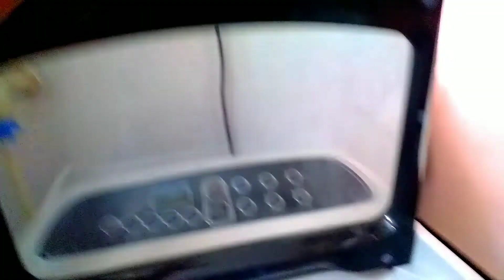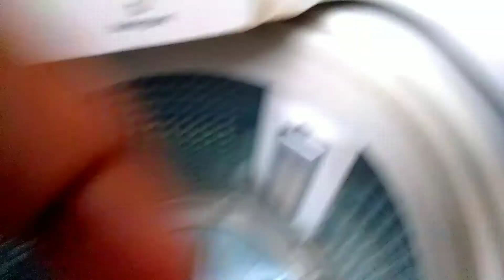இந்த தீபாவளிக்கு தேங்காய் பால் முறுக்கு TRY பண்ணுங்க | Cooking with Vlog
Today I have shared that how to make a quick and easy recipe that a simple recipe also make this crispy recipe at diwali time and enjoy by eating I have shared that how to make Coconut Milk Murukku which is very tasty
So try this recipe at your home
🕐🕐 TIME STAMPS 🕐🕐
00:00 In this Vlog
00:29 My full day routine
05:47 Coconut Milk Murukku

✔Instagram ID
sumi_pokkisham
✔Twitter ID
SUMI